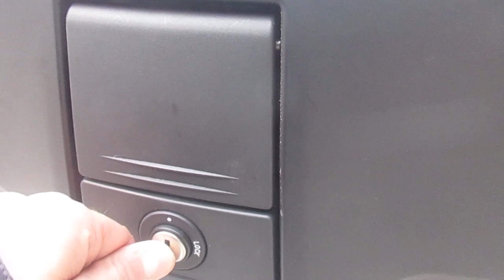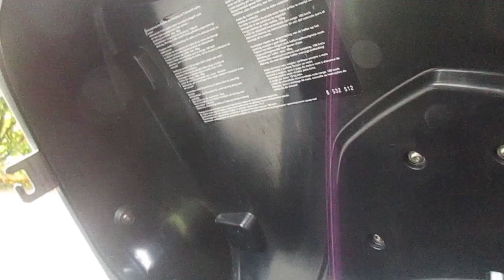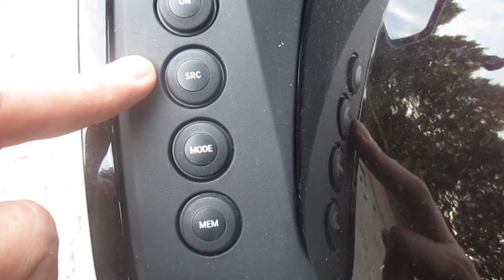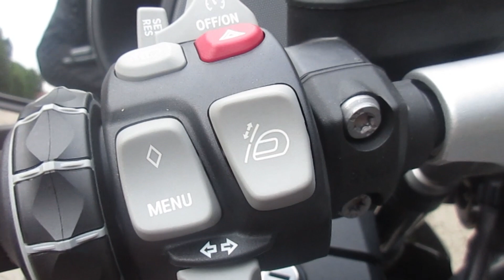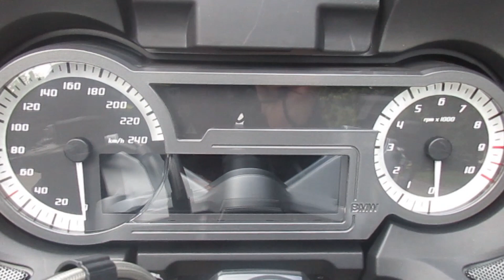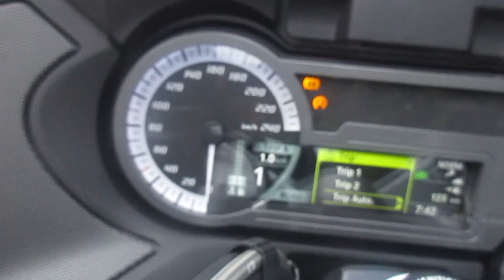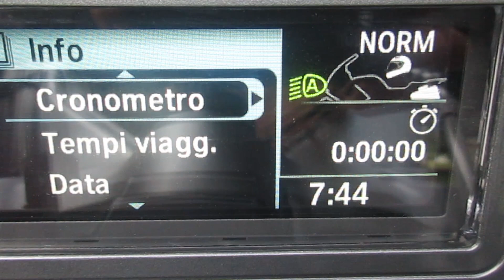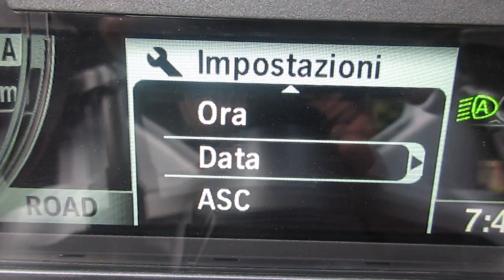Moto.it unboxing: BMW R1200RT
Una nuova rubrica video: l’unboxing! Uno stile sempre più richiesto nel settore della tecnologia con cui vogliamo trasmettervi le sensazioni di un appassionato che “scarta” la sua moto nuova, toccando finalmente con mano leve, pulsanti, manopole, comandi e vedendo come si comporta in tutti quei contesti in cui ognuno di noi si confronta quotidianamente. Matteo seguirà sempre lo stesso percorso per valutare moto e scooter negli utilizzi più vicini a tutti noi.
Un punto di vista meno tecnico ma più emozionale, che vi possa permettere di conoscere meglio il modello di cui siete innamorati, o di arrivare più preparati ad un test ride. Abbiamo scelto Matteo proprio perché non "viziato" dall’esperienza giornalistica o agonistica: l’obiettivo è darvi un’opinione più alternativa e fresca rispetto a quella dei professionisti.

Stavolta Matteo ci illustra la regina delle Granturismo: la BMW R1200RT, la moto che nel corso degli anni ha costruito la reputazione di macinachilometri che dà lustro alle moto di Monaco. Come sempre, fateci sapere cosa ne pensate!